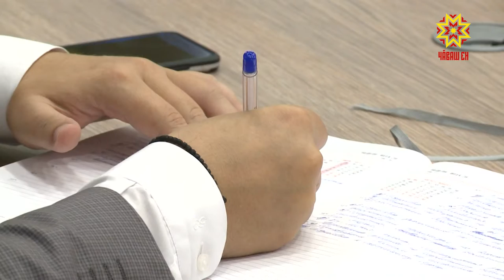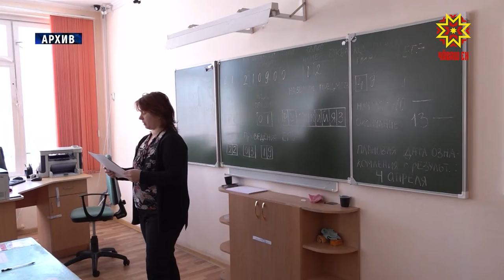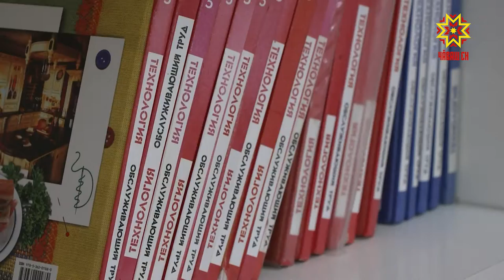Республика 20.07.2020 на чувашском языке. Вечерний выпуск